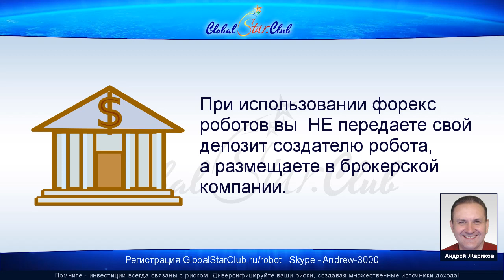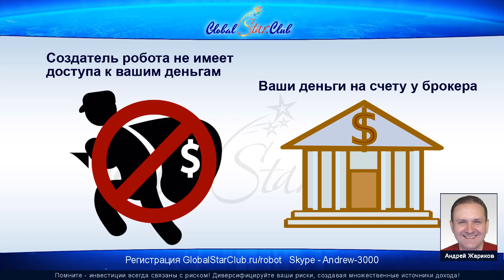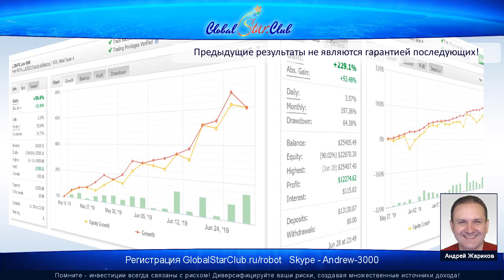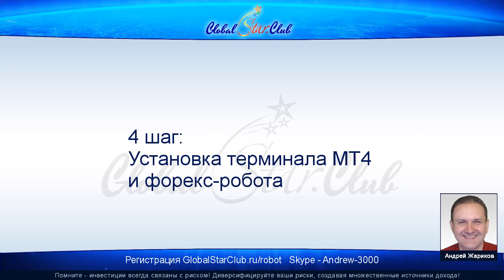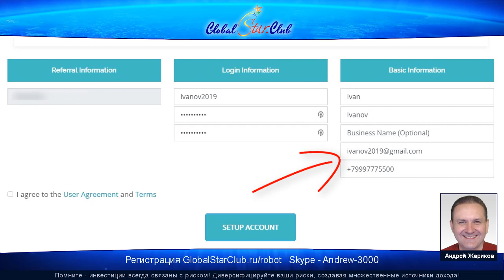EAconomy - Форекс-робот Traide Ringer